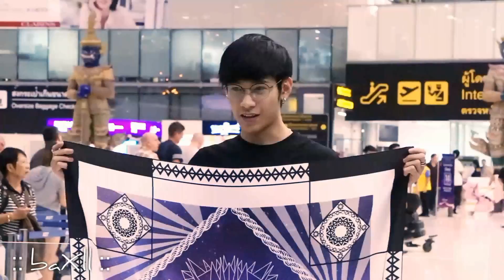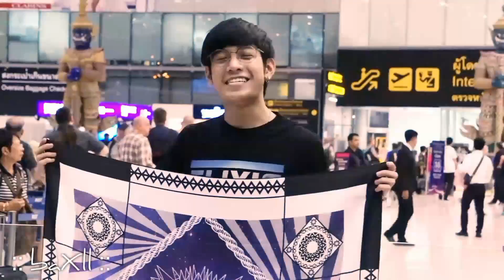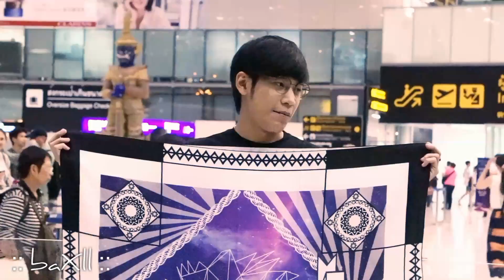170825 SingtoPrachaya - Heading to Beijing @ BKK Airport